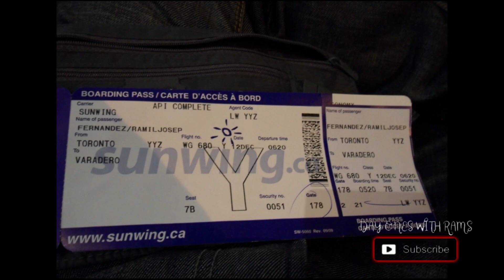CUBA VACATION 2009